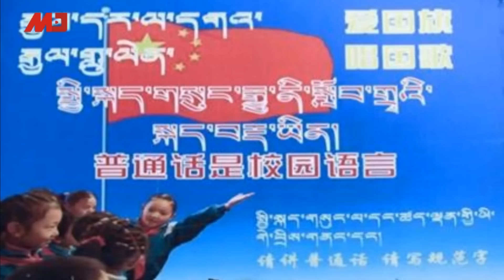习近平寸步难行，日韩行被延期，中日第五份文件落空；中国必败？美空军：有百分百把握赢大国对手；川普左告纽时右告华邮；西藏人遭禁说母语 | 全球连报精彩片段（20200305）